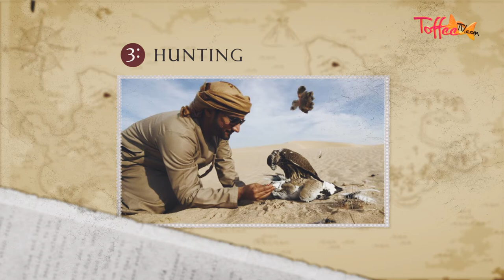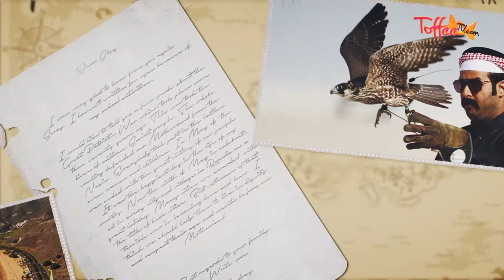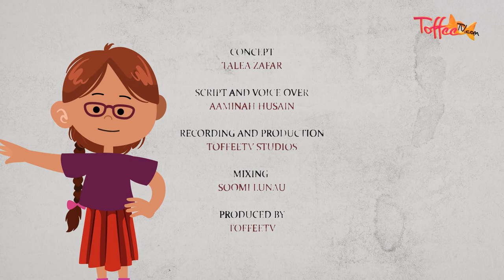Toffee TV | 10 Facts about the Houbara Bustard | I Betcha Didn't Know | African Houbara | Bird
Hey Guys!

My name is Aaminah and today I'm going to share 10 facts about the Houbara Bustard. I betcha didn't know the Houbara Bustard was a bird and it was on the endangered species list. I hope you can learn something about these beautiful birds and help to stop people from hunting them!

Log onto for more interesting videos, fun songs, stories and activities in English, Urdu for kids!!